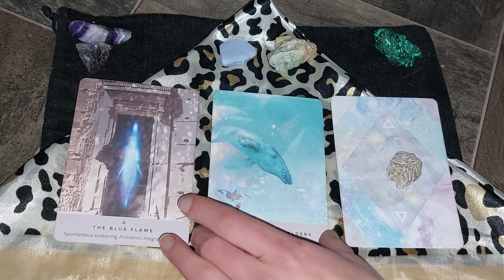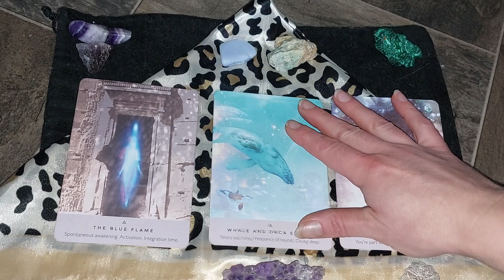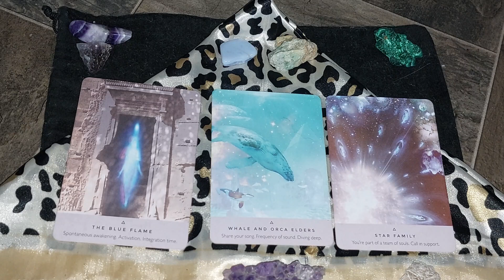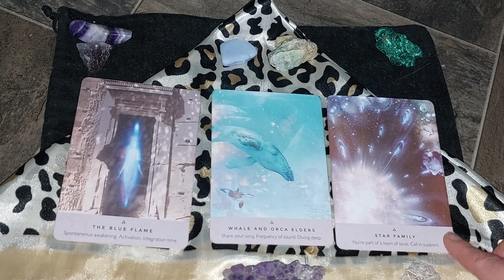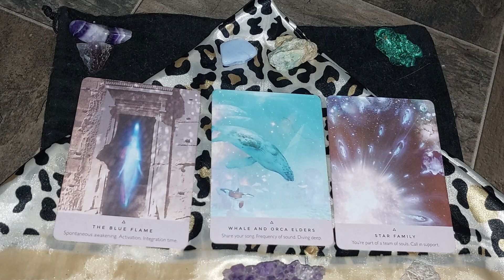✨Spontaneous awakening 🌅 is happening. We must speak the truth & support .✨